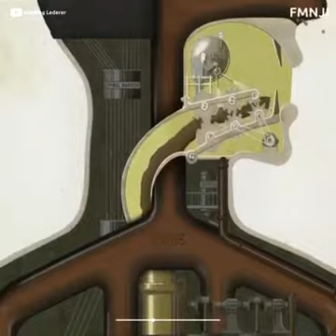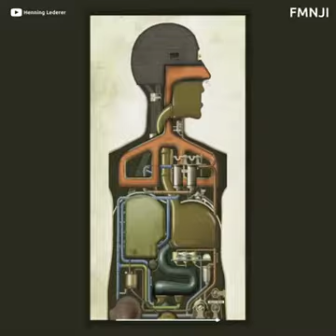our brain control